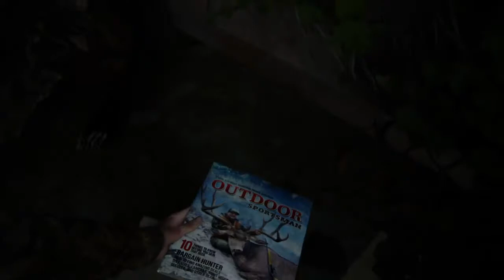The Last of Us 2 Playthrough Part 15